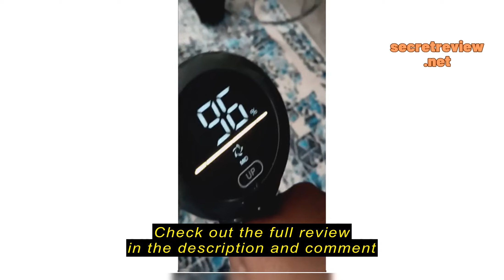Review Cordless Vacuum Cleaner, 550W/45Kpa Stick Vacuum with Touch Screen, Max 55 Mins Runtime, Wire